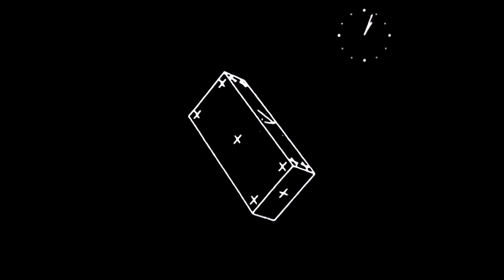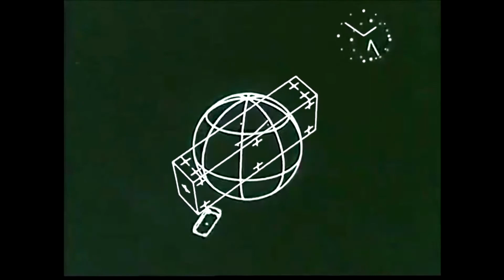Ｉ Ａｍ Ｈｅｒｅ， Ｓｔｉｌｌ （ｓｅｉｚｕｒｅ ｗａｒｎｉｎｇ）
"Do you wanna hear a secret?"
私はここにいます、
私は嫌いです。
私は私が言いたかったすべてです。
私は到達不能で不安定です。
私は何も知らないという事実。
私はあなたのために走ろうとしましたが、私は近づいたことはありませんでした。

Samples:
1. mattico malvo - verdu
2. Early Computers - Applications, Computer Graphics, Look at Future Uses - from 1960s